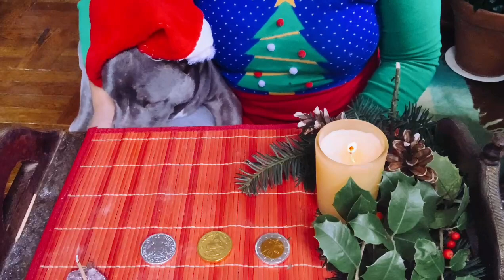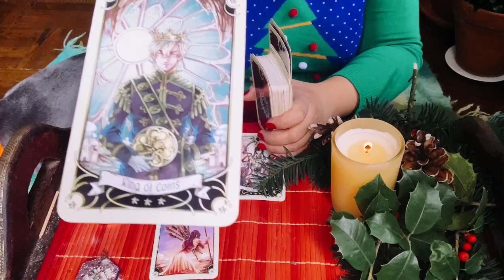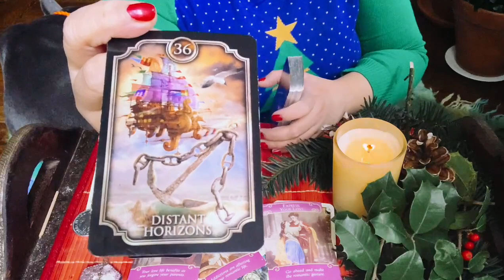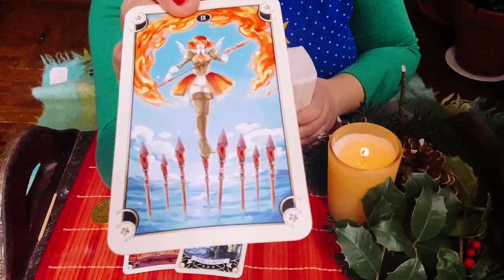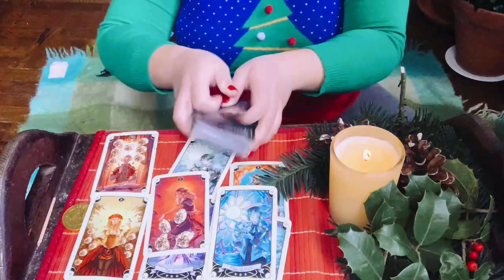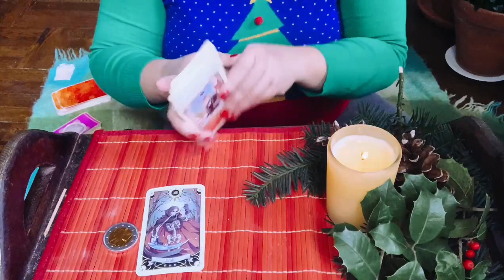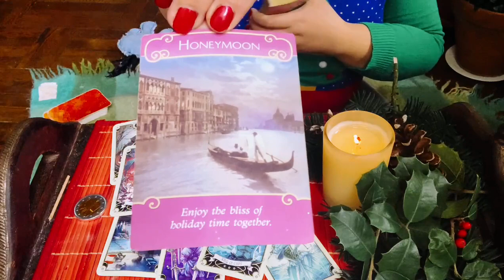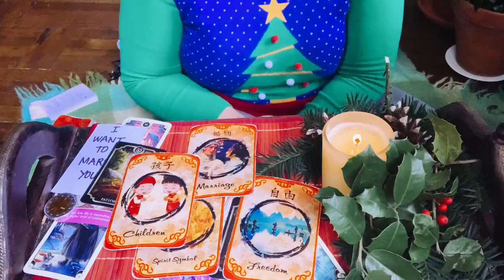MORE CLUES ! WHO IS YOUR FUTURE SPOUSE♥️ ? CHRISTMAS PICK A CARD.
MERRY CHRISTMAS !

TIMESTAMPS 🎄⛄️❄️

Silver 🗝☯️        3:33

Gold 🔐☸️         24:24

Silver & Gold 🛎💟     46:46

Hello my name is Melody . You can also call me Kitty Kat 😻.

I am a Meow Meow Supernatural Channeler . Authentic Indigo  Soul .

Fo Request a PERSONAL READING ♥️.

🧝‍♀️ 1 question  / 20 mins        $30  ( Love Update )

$MelodyFair55

Melody

Follow my Blogs and Updates

Music

Christmas Bell by Mike Franklin